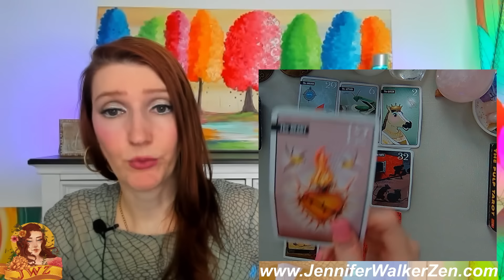TAURUS OMG! YOU HIT THE JACKPOT THIS MONTH! CONGRATS!